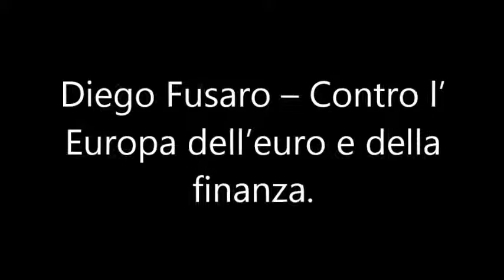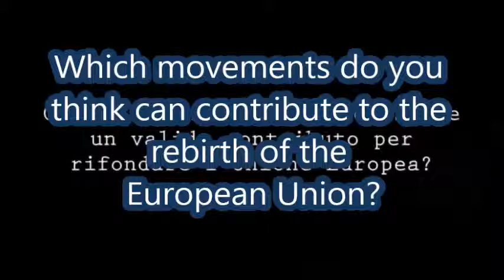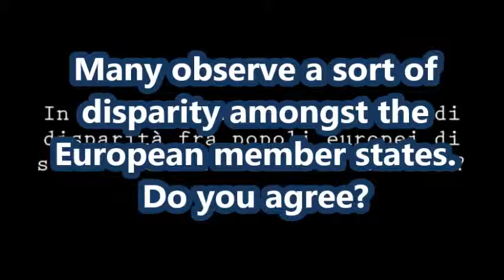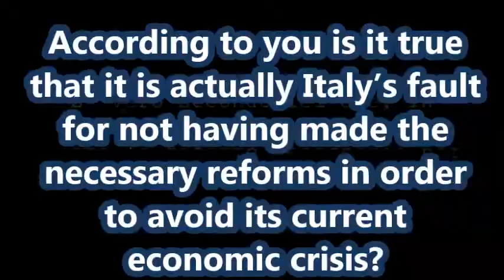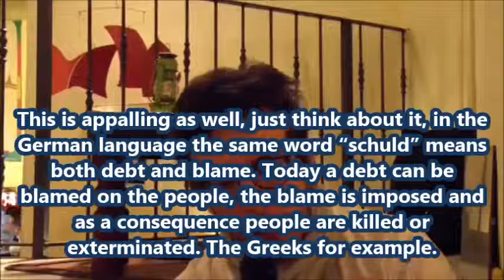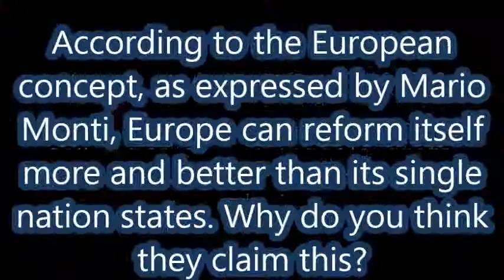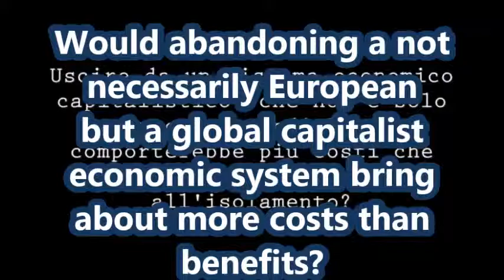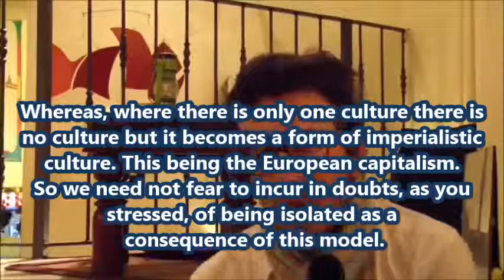DIEGO FUSARO contro l'Europa dell'euro e della finanza